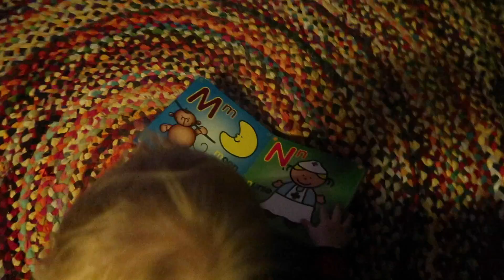24 Hours in Isolation in Casa Black-Daley I Tom Daley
This 24 hour period is slightly different to the usual 24 hours in isolation, but my mum has her birthday and we still wanted to try and make it special for her!

What have you been doing in isolation to keep busy?